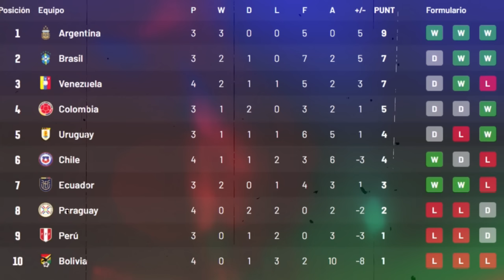CHILENOS MENOSPRECIARON a VENEZUELA pero PASO ESTO ¡GOLEADA de VENEZUELA! ANTES -DESPUES